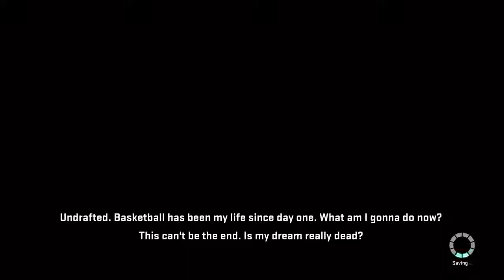Connor Anderson NBA 2K15 PS4 My Career Connor Anderson episode 1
New Game, New Season, New team. Midway through the season, my headset broke. So I didn't record much. I did not record Free Agency. I do have a new headset now. Sorry for Lagging, and audio problems.